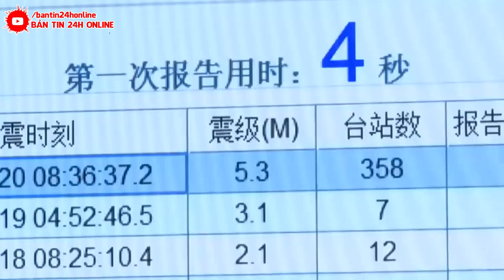ĐỘNG ĐẤT DỮ DỘI VỠ 2 CỬA XẢ Đ.T.HIỆP | SỐ NẠN NHÂN NGÀY CÀNG TĂNG CAO